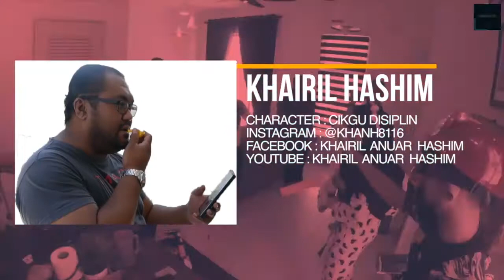🔴 Nerf War Malaysia S2 - Virus Zombie Kampung Pisang Tersebar! 🔥🔫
🔴 Nerf War Malaysia S2 - Virus Tersebar Zombie Kampung Pisang 🔥🔫
Yaa.. masa yang ditunggu-tunggu telah tiba gais!! Kita tembak orang jahat itu jom!! bondagaming bondaneves nerfmalaysia season2 dengan permainan nya jeng jeng jeng Nerf War Blaster Battle.. haaaa amacam korang terhibur tak dengan persembahan bondaneves kali ni? Bondagaming ni satu platform atau satu lagi rangkaian video dari bondaneves tapi bukan berkaitan dengan travel tapi dia berkaitan dengan dunia gaming, permainan traditional, permainan digital dan macam-macam lagi la haa janji nama permainan kita try la main... aktiviti ini boleh dijadikan sebagai satu aktiviti untuk merapatkan lagi hubungan ukhwah sesama kita atau keluarga haa jangan la asyik nak main gadjet je kan, sampai takda masa bersama kawan-kawan dan keluarga rugi ooo... hehe disini kami kongsikan bersama anda beberapa jenis permainan okay.. harap semua terhibur dengan video kami

Bukan itu sahaja Bondagaming juga akan membuat review-review menarik tentang dunia permainan untuk tujuan perkongsian.

Andan igin menjadi salah satu permain dalam nerf wars malaysia? yaa sudah tentu boleh nantikan episode-episode akan datang ni untuk melihat bagaimana cara untuk menyertai kami dalam permainan Nerf War Malaysia ni.. Sebelum itu jika anda masih belum subscribe sila tekan butang subscribe dan bell notification untuk tidak terlepas..

terima kasih kepada semua yang terlibat sepanjang penggambaran ni secara langsung atau tidak

Terima kasih kepada semua bondarangers yang telah membuatkan video ini berjaya
Follow insta mereka semua

Terima kasih kepada Rakan Artis

Terima kasih kepada Rakan Youtube Asian Country

Ribuan terima kasih kepada semua yang dah subscribe, follow, like, share & comment terima kasih kerana menjadi penonton yang setia bagi yang belum haa apa lagi gaiss jom laju2 click SUBSCRIBE gaisss dan tekan loceng untuk notification

follow sekarang jommm!!!
atau click sahaja pada link tu okay gaisss